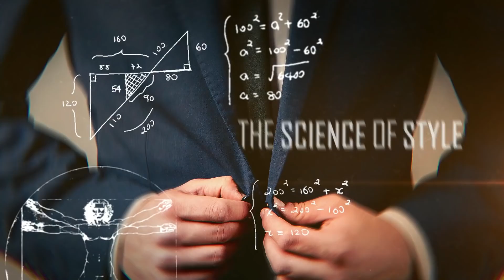7 Estilos de Barba que TODO Hombre Profesional DEBE Conocer (Guía 2022)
Marcas de tiempo:
0:00 - 7 Mejores Estilos de Barba Para Un Hombre Profesional
0:17 - Barba corporativa
1:00 - Barba brogue
1:55 - Barba Van Dyke
2:19 - Barba de chivo
2:49 - Barba de cola de pato
3:40 - Barba sombreada
4:27 - Barba corta cuadrada

📫 Dirección de envío

Antonio Centeno
Estados Unidos

La voz de Real Men Real Style en este canal ha sido generada por las máquinas súper inteligentes de traducción de Papercup. Papercup desea traer los videos de sus creadores favoritos en su idioma nativo, así que disfruta el canal y disculpa los errores tipográficos!

¿Quieres saber más? ¿Encontraste un error en la traducción? ¡Dejanos saber!